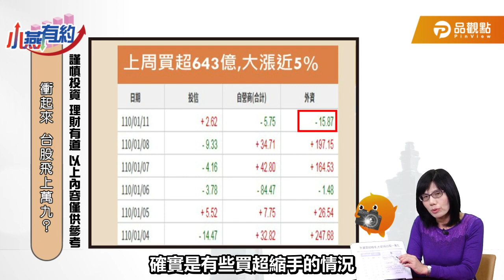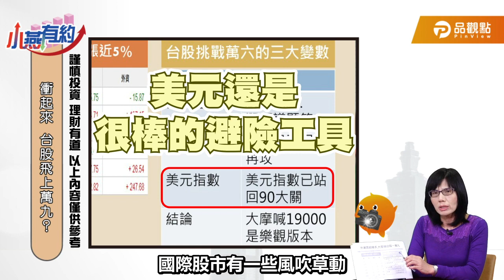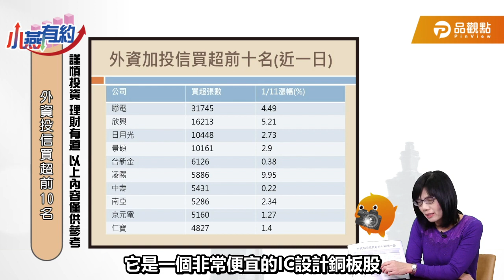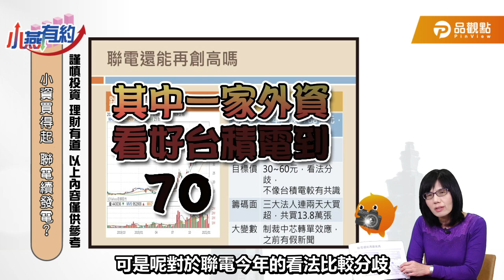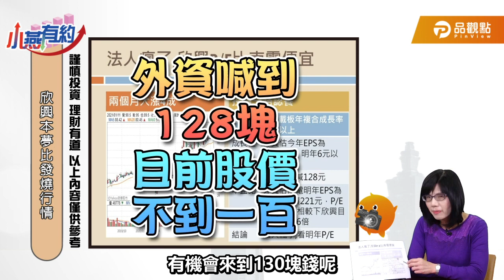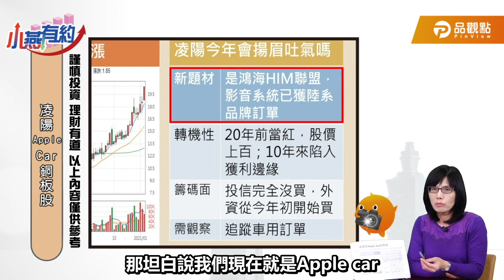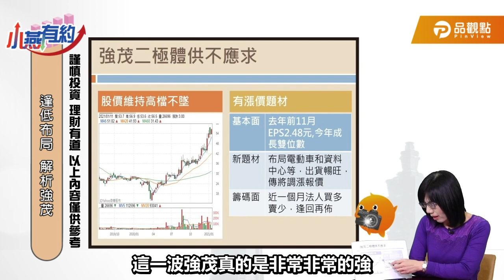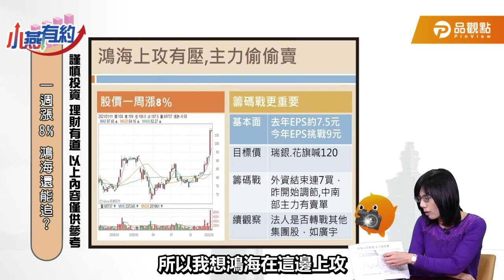台股衝萬9 高攀神山太累嗎？超值銅板股追起來！【盧燕俐-小燕有約57】｜品觀點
📌本日小燕金句：當一家好公司遇到倒楣事的時候，就是它長期買點的浮現。

鴻海對你來說來說太貴？沒關係～燕俐姐幫你完整掌握其他的電動車概念股會，大家一起跟著鴻海狂奔起來～～

品小篇貼心畫重點🖍
0:00  Start
0:29  解析!台股上看萬9可能嗎?
3:47  跟著外資.內資選股:聯電 欣興 日月光 景碩 台新金...等
4:51  小資買得起 解析聯電
7:22  法人瘋了?!欣興P/E比南電便宜
9:21  APPLE CAR銅板股 凌陽
11:21 強茂逢低布局
12:25 1周漲8% 鴻海還能追?

📣📣小燕有約 podcast 上線囉~不方便看影音的朋友用聽的也ok